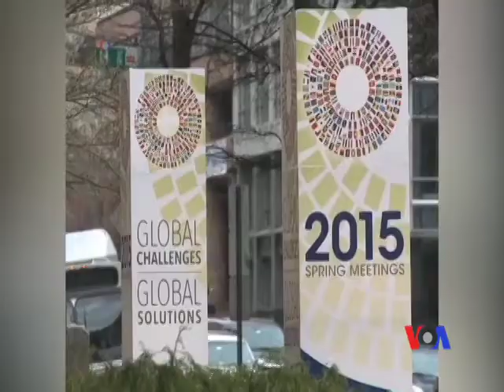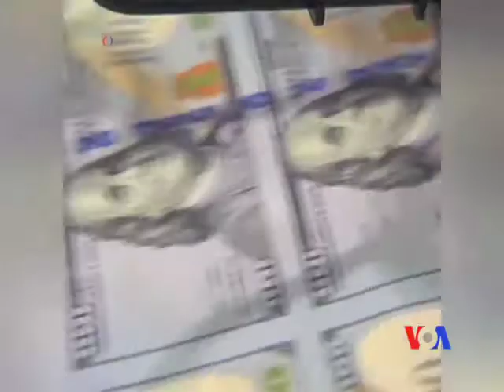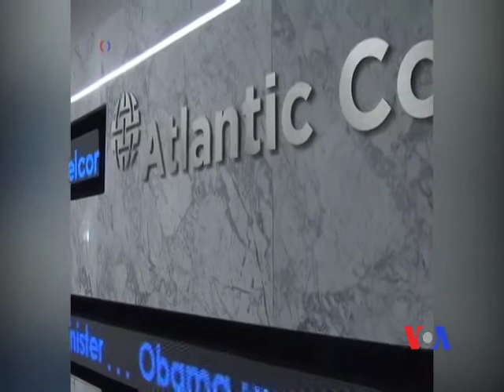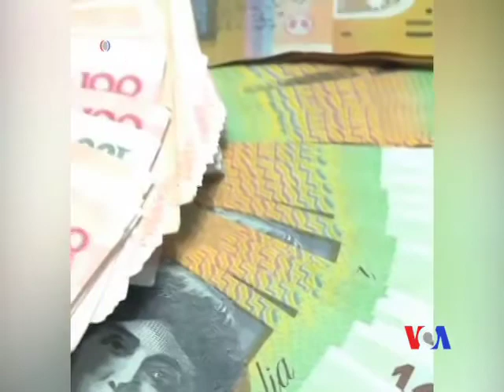國際經濟會議見證中國的崛起？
華盛頓 - 世界銀行與國際貨幣基金組織2015年春季會議這個周末在華盛頓閉幕。中國財政部長樓繼偉和央行行長周小川雙雙出席了會議，顯示了北京對這次國際經濟會議的重視。儘管中國官員多次表示，中國積極推動建立的亞洲基礎設施投資銀行與世行和亞洲開發銀行是互補與合作的關係，但是這次會議被廣泛認為是中國試圖改變建立在美國經濟實力基礎上的舊國際經濟秩序的開始。